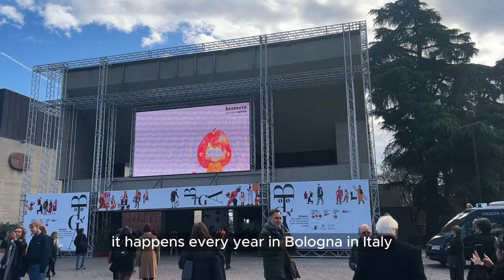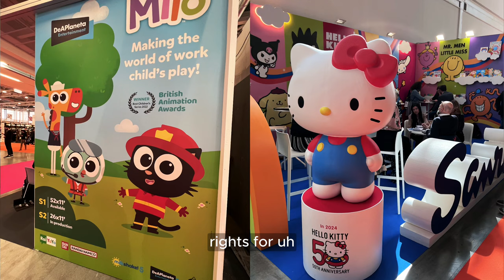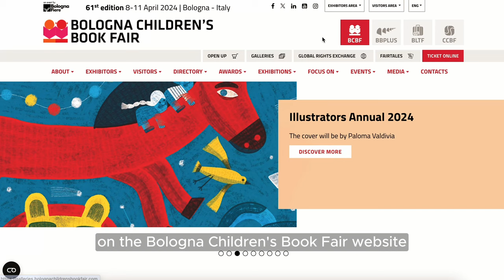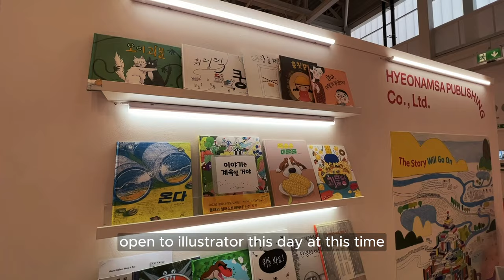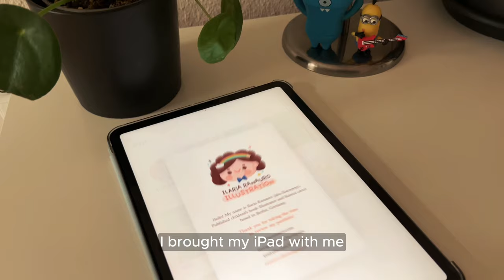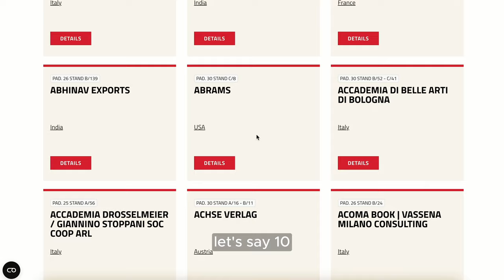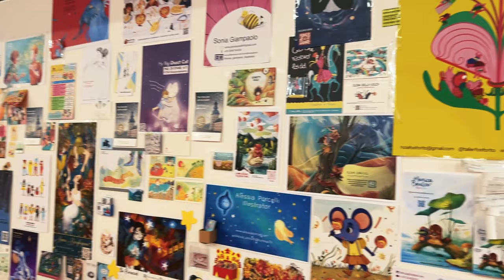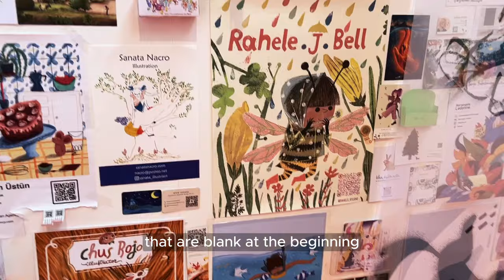Navigating the Bologna Children's Book Fair: Insider Tips for Illustrators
Hey everyone! Curious about the Bologna Children's Book Fair? 📚 In today's video, I'll share what it's all about and how illustrators can get ready. Tune in to learn more!

✿ Draw Kawaii Style, is my new book if you want to learn how to draw cute characters! + colouring book

✿ Would you like a branded link for your small business? Try link.store and get 6 months for free

00:00 Intro
00:28 What is the BCBF?
01:43 When is the BCBF taking place?
02:35 What you can find at the BCBF
07:19 How to get ready for the BCBF
10:52 The Illustrators Wall
12:05 Mixed practical tips
14:56 Conclusions